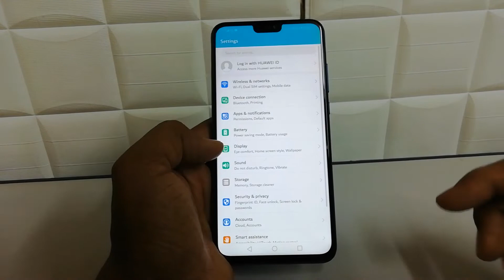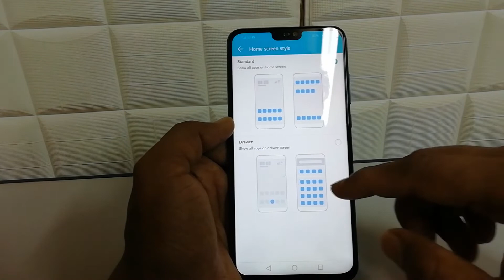How To Enable App Drawer In Honor 8X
Huawei's new EMUI gives users customization options like never before, with features such as AppDrawer which saves a lot of screen space clearing all the clutter of apps. Here's how to activate the AppDrawer in Honor 8X device.